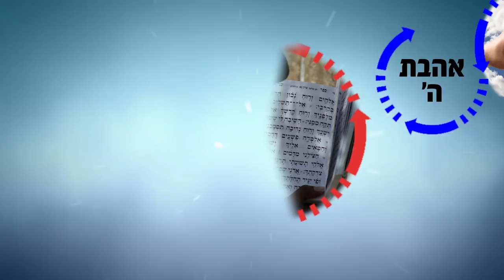הרב רפאל זר HD | כוחם של גדולי ישראל!